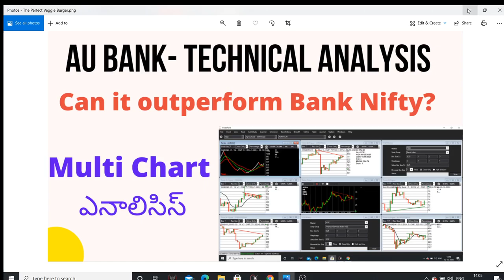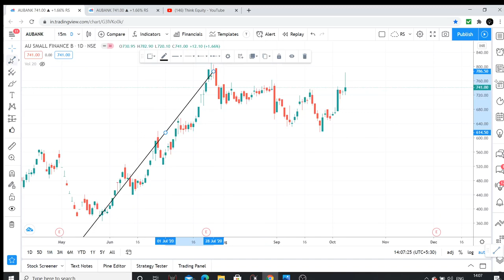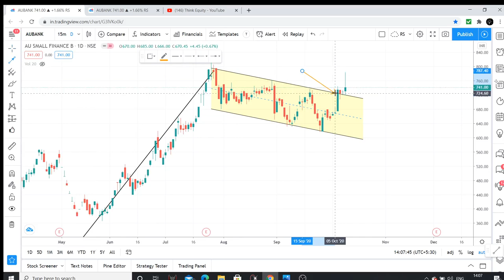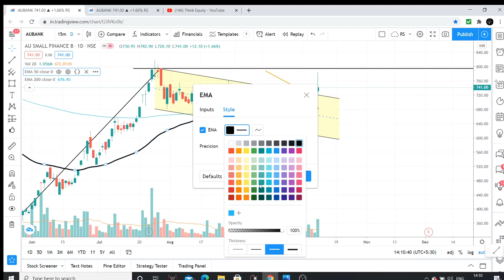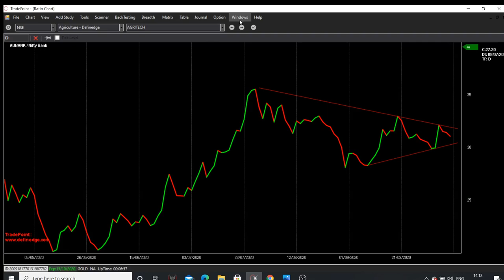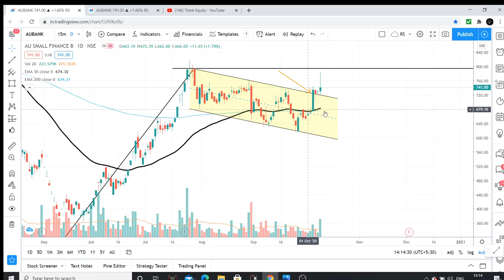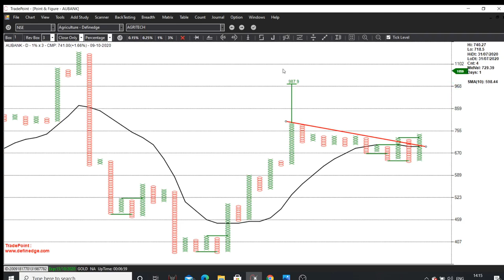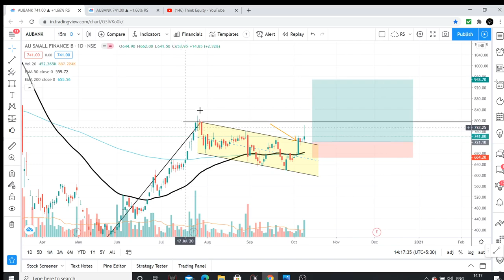తెలుగు-AU Bank-Technical Analysis- Multi Chart Analysis- Can it outperform Bank Nifty?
Hello friends, I had explaind about AU Bank technical analysis.

1. The Dhandho Investor
2. Common Stocks and Uncommon Profits
3. One Up on Wall Street
4. Learn to Earn
5. The Unusual Billionaires
6. Reminiscence of a stock operator

Technical Analysis Books:
1. how to make money trading with charts
2. Technical Analysis and Stock market profits

Some Self-help books I recommend to read:
1. Power of your Sub- Conscious Mind
2. Think and Grow Rich
3. The Steve Jobs Way
4. Ted Talks
5. Crush It
My Video gear:
1. Samsung Galaxy S8
2. Dell Laptop
3. Microphone
4. Gorilla Pod